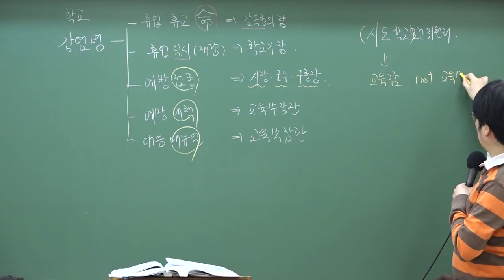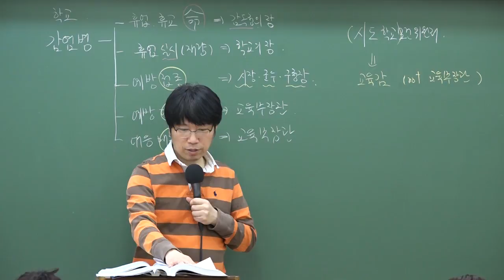9급조리직공무원 완벽 대비 학교 보건 위원회